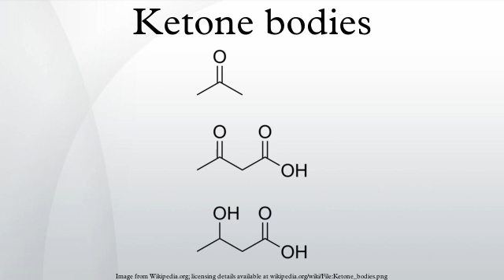Ketone bodies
Ketone bodies are three water-soluble molecules that are produced by the liver from fatty acids during periods of low food intake (fasting) or carbohydrate restriction for cells of the body to use as energy instead of glucose. Two of the three are used as a source of energy in the heart and brain while the third (acetone) is a degradation breakdown product of acetoacetic acid. Radioactive tracing of acetone determines that between 2% and 30% is excreted from the body. Ketone bodies are picked up by cells and converted back into acetyl-CoA which then enters the citric acid cycle and is oxidized in the mitochondria for energy. In the brain, ketone bodies are also used to make acetyl-CoA into long chain fatty acids because long chain fatty acids cannot pass through the blood-brain barrier. The liver also additionally produces glucose from non-carbohydrate sources except fatty acids by a process called gluconeogenesis during starvation. In the brain, ketone bodies are a vital source of energy during fasting or strenuous exercise. Although termed "bodies", they are molecules, not particles.
The three endogenous ketone bodies are acetone, acetoacetic acid, and beta-hydroxybutyric acid. Other ketone bodies such as beta-ketopentanoate and beta-hydroxypentanoate may be created as a result of the metabolism of synthetic triglycerides such as triheptanoin.